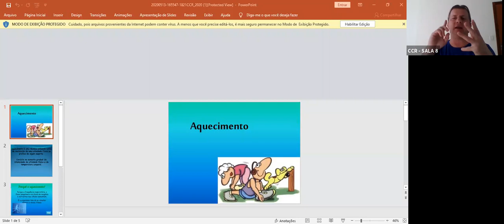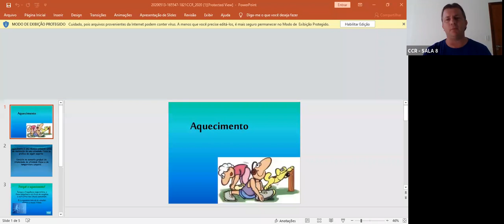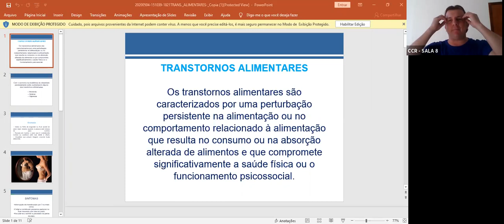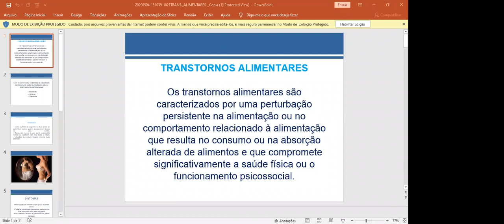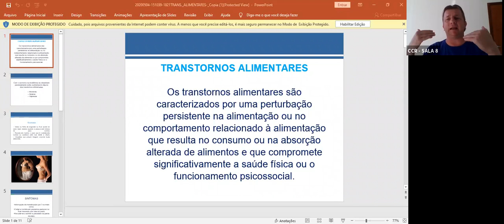8º ANO A - EDUCAÇÃO FÍSICA (23/07)